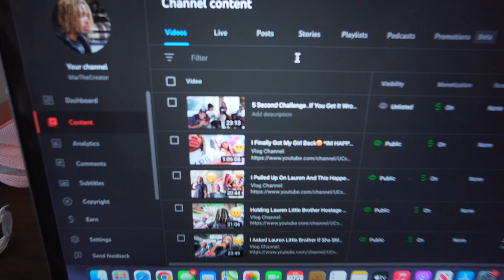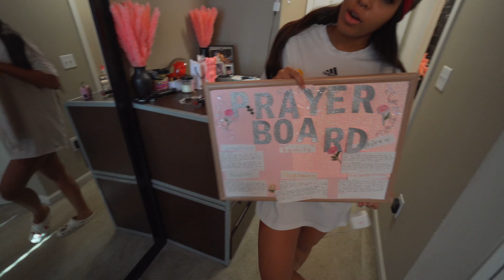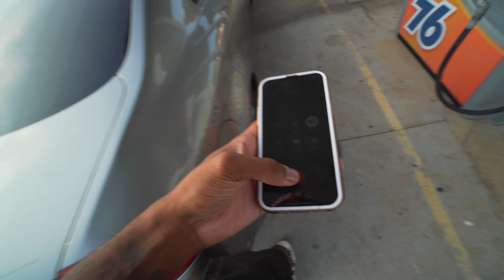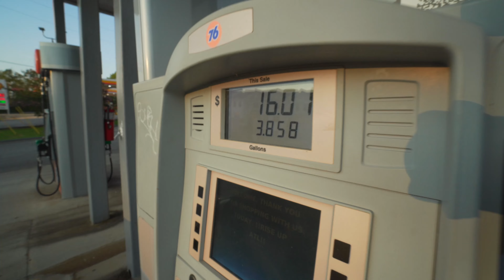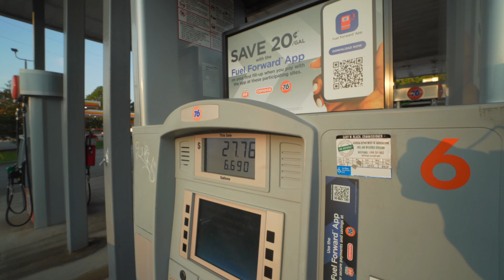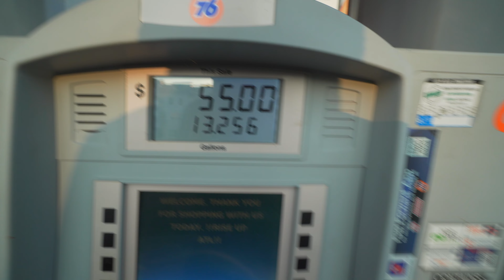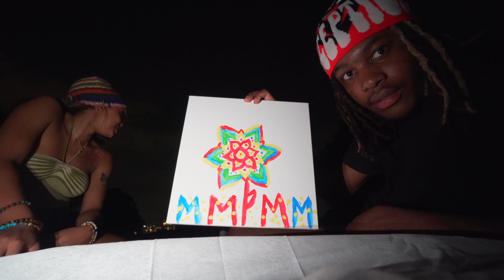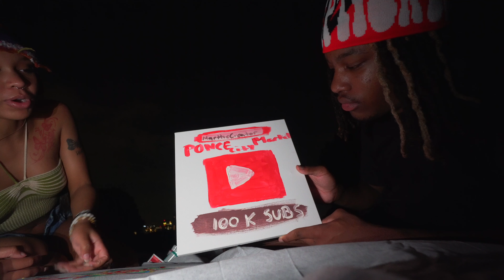Our First Date Since The Breakup🥰 *She Loved It*